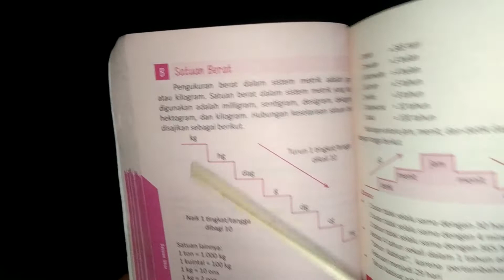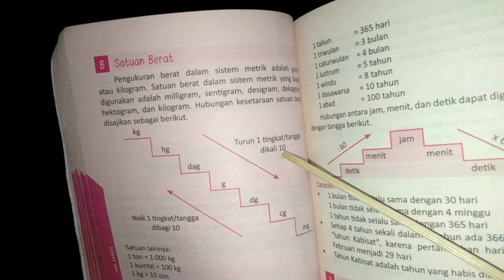Satuan Berat Matematika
Matematika (dari bahasa Yunani: μαθημα - mathēma, pengetahuan, pemikiran, pembelajaran atau sebelumnya disebut ilmu hisab adalah ilmu yang mempelajari besaran, struktur, ruang, dan perubahan.
Link video
matematika ilmu matematika rumus matematika pendidikan matematika
cara menghitung matematika tips matematika trik matematika
pendidikan matematika perhitungan matematika matematika SD Matematika SMP
Matematika SMA ilmu pelajaran Matematika matapelajaran Matematika
Pengertian matematika
Matematika secara umum didefinisikan sebagai bidang ilmu yang mempelajari pola dari struktur, perubahan dan ruang. Maka secara informal dapat juga di sebut sebagai ilmu bilangan dan angka. Adapun pandangan lain bahwa matematika adalah ilmu dasar yang mendasari ilmu pengetahuan lain
Matematika dapat dianggap sebagai 'ilmu' dalam arti suatu sistem pengetahuan, tetapi bukan bagian dari ilmu alam. Akumulasi pengetahuan matematika terjadi sejak era Yunani Kuno. Berawal dari geometri dan aritmetika, cabang-cabang matematika lainnya, seperti aljabar, kalkulus, dan statistika pun lahir.
Menurut Ismail dkk (Hamzah, 2014: 48) matematika merupakan ilmu yang membahas angka-angka dan perhitungannya, membahas masalah-masalah numerik, mengenai kuantitas dan besaran, mempelajari hubungan pola, bentuk dan struktur, sarana berpikir, kumpulan sistem, struktur dan alat.
Menurut Abraham S Lunchins dan Edith N Luchins (Erman Suherman, 2001), matematika dapat dijawab secara berbeda-beda tergantung pada bilamana pertanyaan itu dijawab, dimana dijawabnya, siapa yang menjawabnya, dan apa sajakah yang dipandang termasuk dalam matematika.
Mustafa (Tri Wijayanti, 2011) menyebutkan bahwa matematika adalah ilmu tentang kuantitas, bentuk, susunan, dan ukuran, yang utama adalah metode dan proses untuk menemukan dengan konsep yang tepat dan lambang yang konsisten, sifat dan hubungan antara jumlah dan ukuran, baik secara abstrak, matematika murni atau dalam keterkaitan manfaat pada matematika terapan.
Berdasarkan Elea Tinggih (Erman Suherman, 2001), matematika berarti ilmu pengetahuan yang diperoleh dengan bernalar. Hal ini dimaksudkan bukan berarti ilmu lain diperoleh tidak melalui penalaran, akan tetapi dalam matematika lebih menekankan aktivitas dalam dunia rasio (penalaran), sedangkan dalam ilmu lain lebih menekankan hasil observasi atau eksperiment disamping penalaran.
James dan James (Erman Suherman, 2001), mengatakan bahwa matematika adalah ilmu tentang logika mengenai bentuk, susunan, besaran, konsep-konsep yang berhubungan satu dengan yang lainnya dengan jumlah yang banyak yang terbagi ke dalam tiga bidang, yaitu aljabar, analisis, dan geometri. Namun ada pula kelompok lain yang beranggapan bahwa matematika adalah ilmu yang dikembangkan untuk matematika itu sendiri. Ilmu adalah untuk ilmu, dan matematika adalah ilmu yang dikembangkan untuk kepentingan sendiri. Matematika adalah ilmu tentang struktur yang bersifat deduktif atau aksiomatik, akurat, abstrak, dan ketat.

Channelku 83 adalah Channel tentang Edukasi, Tutorial, Informasi , Vlog, Gaming. Semoga Bermanfaat.
Edukasi adalah suatu proses pembelajaran yang dilakukan baik secara formal maupun non formal yang bertujuan untuk mendidik, memberikan ilmu pengetahuan, serta mengembangkan potensi diri yang ada dalam diri setiap manusia, kemudian mewujudkan proses pembelajaran tersebut dengan lebih baik.
Arti tutorial di KBBI adalah: pembimbingan kelas oleh seorang pengajar (tutor) untuk seorang mahasiswa atau sekelompok kecil mahasiswa.
Informasi adalah data yang telah diolah menjadi sebuah bentuk yang berarti bagi penerimanya dan bermanfaat dalam pengambilan keputusan saat ini atau saat mendatang.

فَاسۡتَبِقُوا الۡخَيۡرٰتِؕ  "Maka berlomba-lombalah (dalam berbuat) kebaikan." (QS Al-Baqarah: 148).

matematika, Matematika, Ilmu Matematika, Rumus Matematika, Cara Trik Matematika, caramudah menghitung matematika,